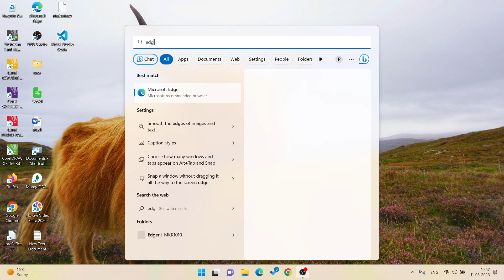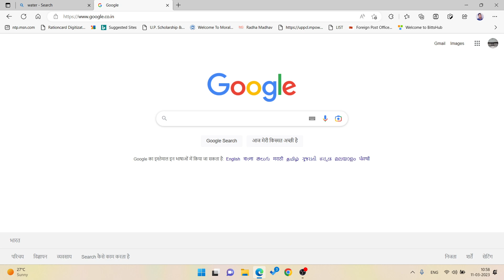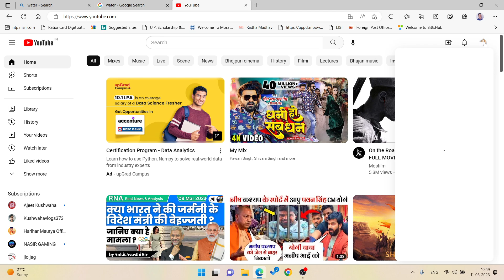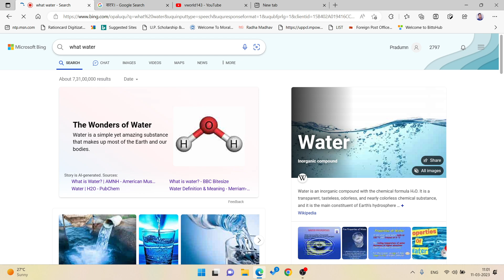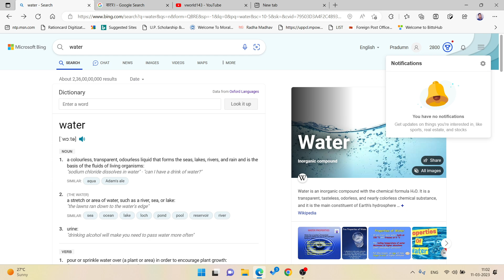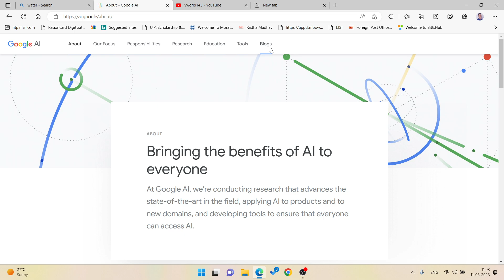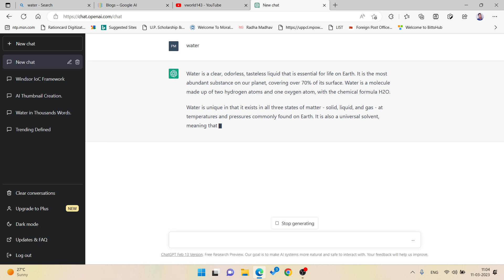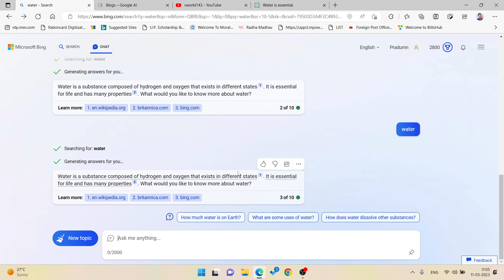Which AI need to used search👌Google AI, Microsoft Chat, Chat GPT👍 2023 new technology in computer sc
Microsoft chat can refer to different things depending on the context. One possible meaning is Chat, a Teams-powered instant messaging add-on in Windows 11. Chat allows you to communicate with your friends and family using text, voice, video and emojis. You can also share files, photos and videos with them.1

Another possible meaning is live chat, a support option that Microsoft offers for some of its products and services. Live chat lets you connect with a Microsoft specialist who can help you with your questions or issues. You can access live chat from the Microsoft Support website23 or from some Microsoft Store pages.4

ChatGPT is the name of an AI-powered language model developed by OpenAI. It is a type of neural network that has been trained on a large dataset of human language, enabling it to generate human-like responses to natural language queries. As a language model, ChatGPT can be used for a variety of applications, such as language translation, text summarization, and conversational interfaces. It can also be used for generating human-like text for a range of purposes, such as creative writing, chatbots, and more.

AI stands for artificial intelligence, which is “the science and engineering of making intelligent machines, especially intelligent computer programs”.1 AI can perform complex tasks that once required human input, such as communicating with customers online or playing chess.2 AI can also learn and problem-solve by using techniques such as machine learning (ML) and deep learning.3

AI has many applications and benefits for various fields and industries, such as healthcare, education, finance, entertainment, etc. Some examples of AI products and services are Google Assistant4, IBM Watson1, Netflix recommendations3, OpenAI5 and self-driving cars.3